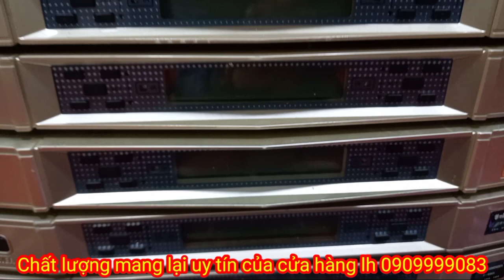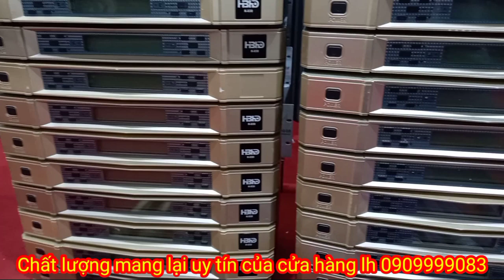Quá hay quá đẹp bao chất lượng rẻ hơn mọi nơi khác lh 0909999083